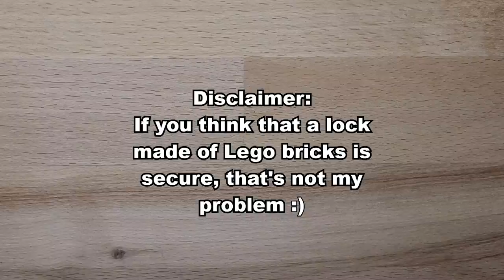A Compact Lego Combination Lock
Hi,
today I show you a neat little combination lock mechanism using gears and tread links. It is obviously not meant to be secure at all, you can brute-force it pretty easily (literally), but I still think it's a fun concept.
2in1

Links:
Rebrickable (part list and .io file):

Timestamps:
0:00 Intro
0:06 Infos
0:19 Building
4:31 Opening & Closing
5:45 How it works
6:17 Thanks for watching!